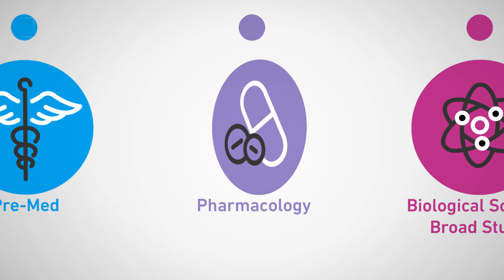BSc (Hons) Biological Science: Choose your pathway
In Year 2 of our BSc (Hons) Biological Science degree, students can choose to specialise in one of four designated learning pathways. These pathways are Pre-Med, Genomics, Ecology and Environmental Management and Pharmacology, creating endless opportunities for a career in Biological Science.